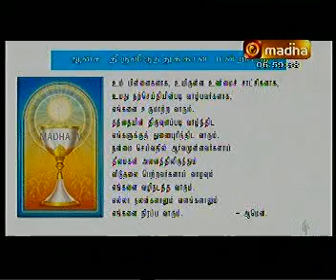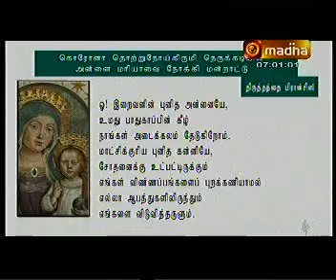HOLY MASS Contd